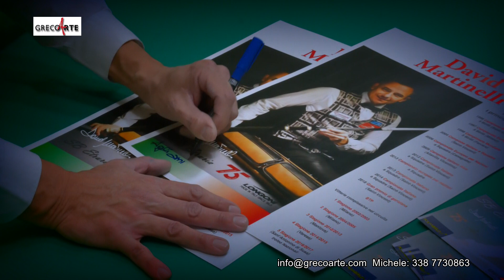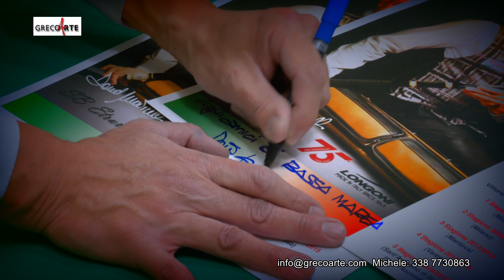promo DAVID MARTINELLI